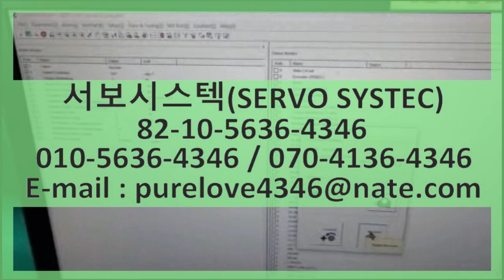서보모터 점검하기 YASKAWA AC SERVO MOTOR SGMGH-09A2A21